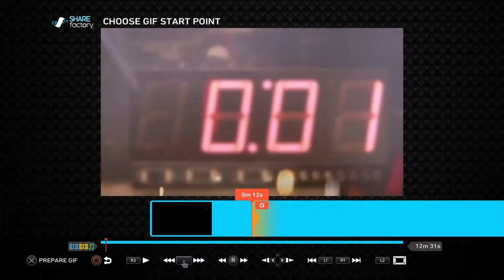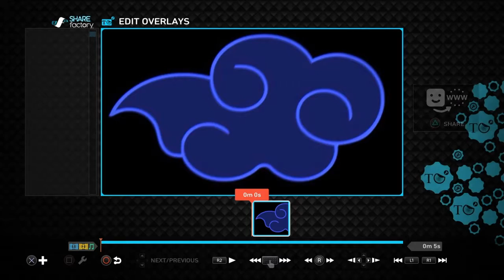SHAREfactory™ New Update + How to make your own Intro